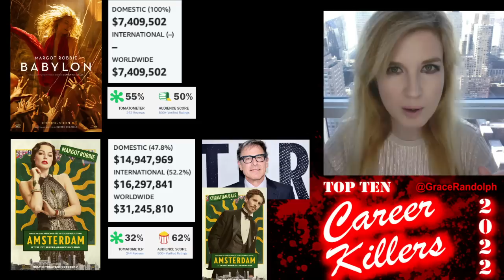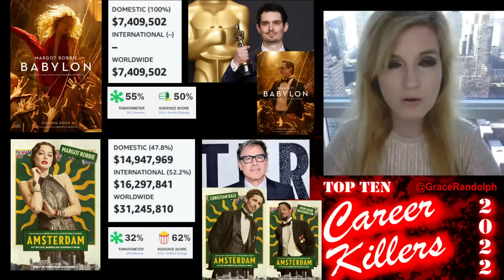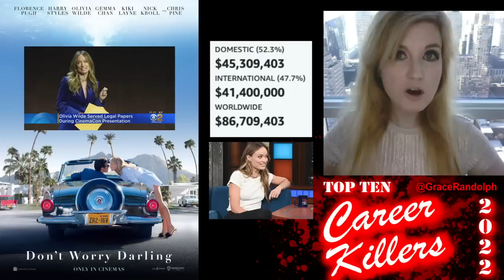Top Ten WORST Movies of 2022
Top Ten Worst Movies of 2022 today! Beyond The Trailer's top picks from Hollywood! After breakdown of trailers, how'd full movies rank? Box Office!

Top Ten Worst Movies of 2022 today! Beyond The Trailer host Grace Randolph gives a review of the WORST Movies of 2022 at the box office including a breakdown as to why each one made the cut! Find out where Don't Worry Darling, Thor Love & Thunder, Babylon, Strange World, Black Adam, Amsterdam, Lightyear, Morbius and Fantastic Beasts Secrets of Dumbledore land on this list! And share your own worst movies of 2022 now that you've seen some full movies and not just the trailers!  Be sure to make Beyond The Trailer your first stop for movie and entertainment news here on YouTube today!